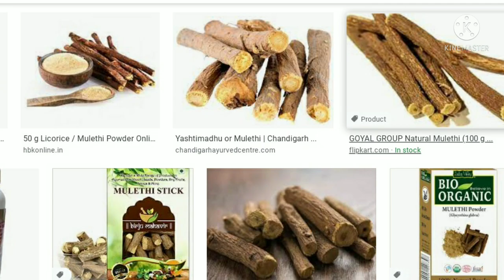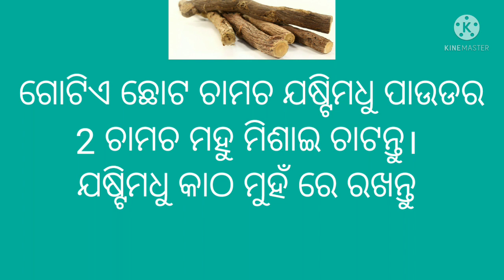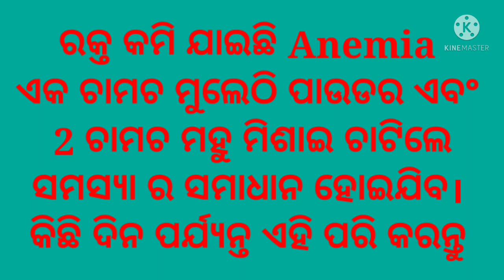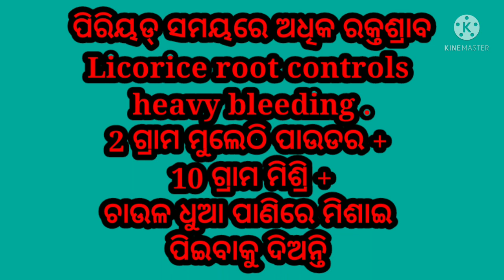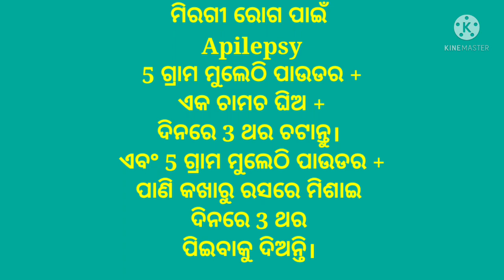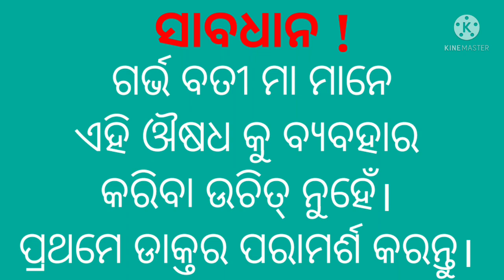କାଶ, ଗଳା ଯନ୍ତ୍ରଣା,କଣ୍ଠ ,ରକ୍ତ କମି, ପରିଶ୍ରା ପୋଡା, Yastimadhu benefits in odia / Mulethi benefits,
Kasha, gala yatrana, kantha, rakta kami, parishra poda,
Yastimadhu benefits in odia,
Mulethi benefits,
gharoi upachar odia,
Odia health tips,
Jadibuti Gyan,